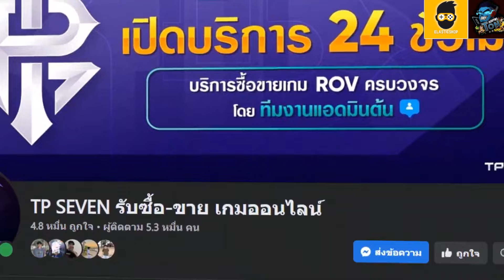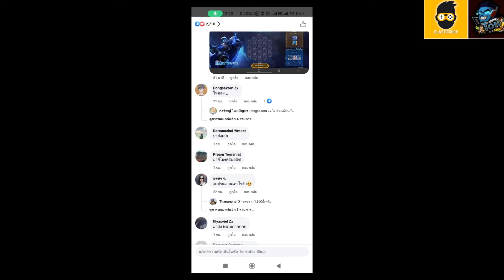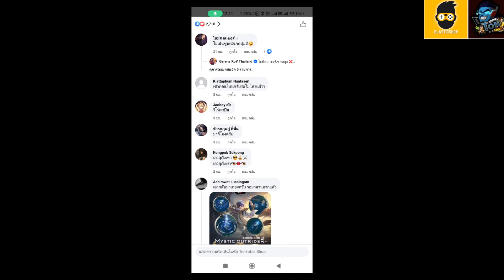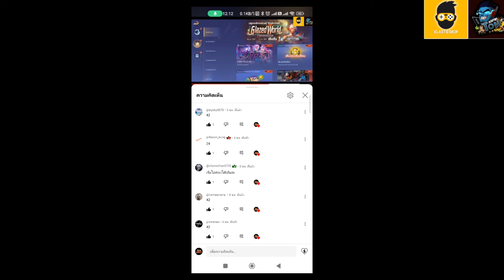ROV - รีวิว! นักฆ่าปีศาจจักรกล รับสกิน Demonic Creation Elsu | เหมาตู้กี่คูปอง?